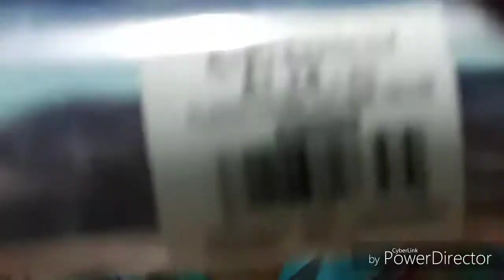Back to School haul part 1( this things from my cousins not mine)( I will gonna do my back to School